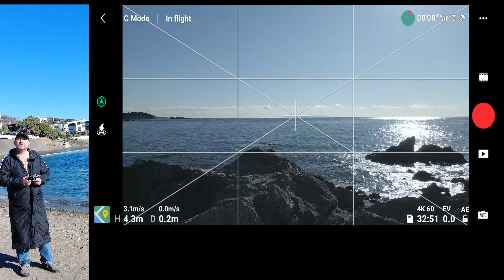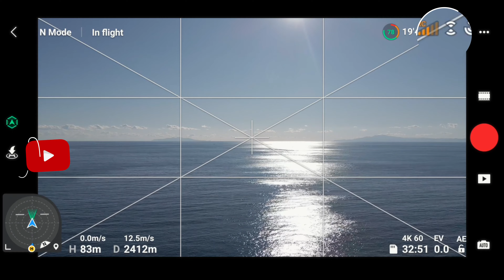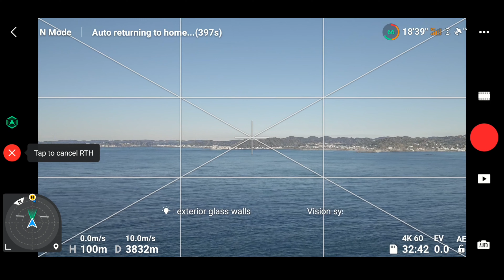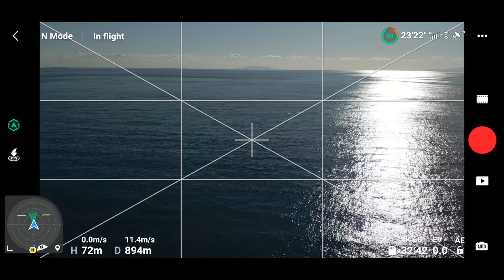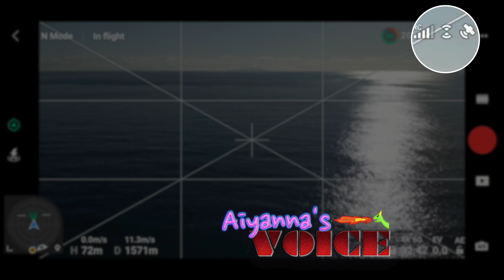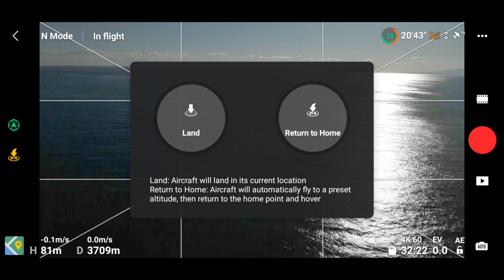Antenna BOOSTER VS. No BOOSTER!. MAVIC AIR 2 DRONE! Which is Better? w/ or w/out. Surprise Ending.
We purchased a Antenna Booster (signal booster) for my Mavic Air 2..   I only use it sometimes but I didn't feel like there was much of a difference so I wanted to test it out and find out for sure..  I think the results will surprise you, they surprised us!!

If you interested in getting a drone and purchasing a signal booster because of your location or whatever , please watch this video.   It should help you make the right decision.

booster
bought off amazon

Location
Hayama Beach Japan

Cameraman
Bachi & Aiyanna

Talent
Aiyanna & Bachi

Background Guest
Chris Medica

information technology

review